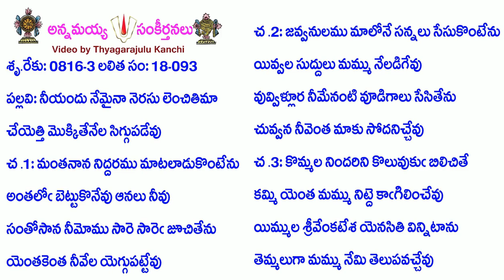Song93-8124-నీయందు నేమైనా నెరసు లెంచితిమా-nīyandu nēmainā nerasu len̄citimā